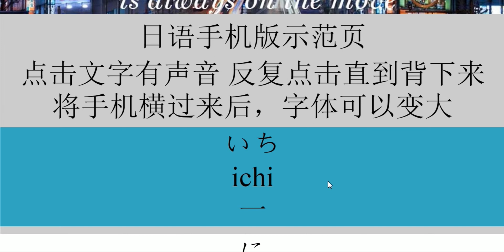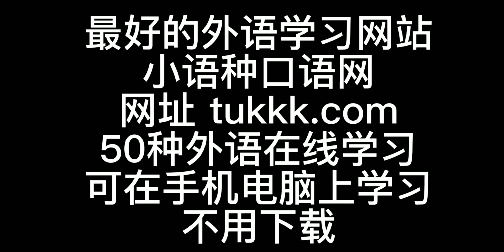微信上学日语二万句短句